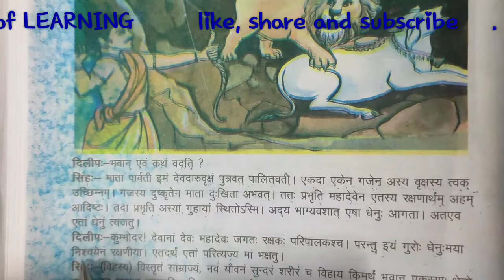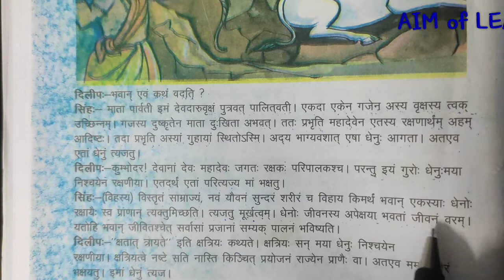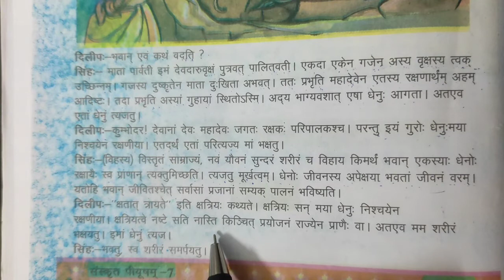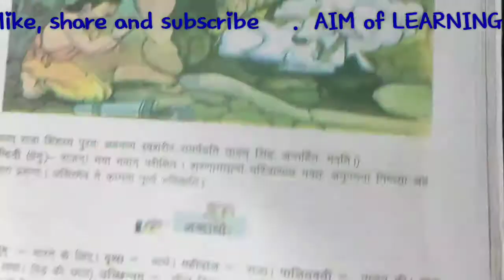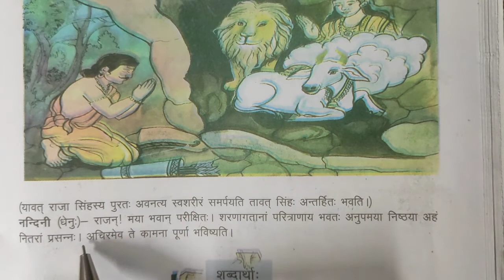संस्कृत पीयूषम पाठ 11, कक्षा 7, भाग 2 ,सिंह दिलीपयोः संवादः in hindi by AIM of LEARNING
Hello everyone
यह बच्चों यह यूपी बोर्ड संस्कृत पीयूष कक्षा  7 से पाठ 11 का भाग 2 है।  वीडियो को देखने से पहले मेरी इससे पहले वाली वीडियो जरूर देखें आपको पूरा पाठ अच्छे से समझ में आ जाएगा। जिसका लिंक मैं नीचे दे रही हूं उस पर क्लिक करके आप मेरी पहली वीडियो देख सकते हैं।
 बच्चों इस वीडियो में आपका पाठ 11 पूरा खत्म हो गया है ।
जिस किसी को भी संस्कृत समझने और पढ़ने में दिक्कत आती है वह यह वीडियो देखें और समझनेे का प्रयास करें मैंने अपनी तरफ से समझाने का प्रयत्न किया है शायद आपको मेरी भाषा समझ में आ जाए।
आप इस वीडियो को पूरा देखें और आपकी कुछ भी queries हो तो आप मुझसे comment box में पूछ सकते हैं वीडियो का share and like जरूर करें, साथ ही मेरे चैनल को  subscribe भी कर ले, और Bell icon पर जरूर  press कर दें जिससे आपको आने वाली वीडियो का update तुरंत मिल सकेगा।